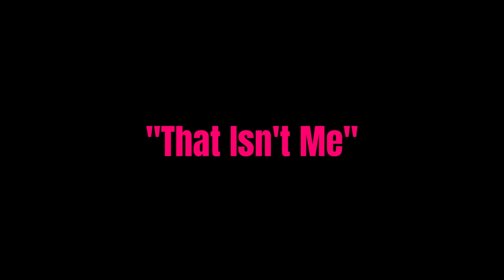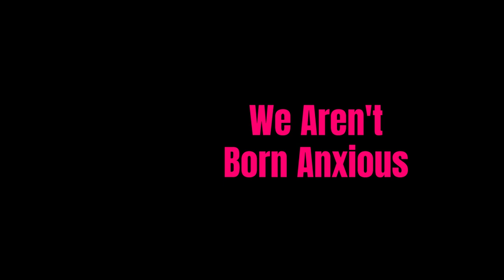Tully Kearney - Paralympic Swimmer - Autism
We are celebrating International Women's Day by publishing our interview with this fantastic athlete!

Tully Kearney MBE won a gold and silver medal AND set two World Records at the Tokyo Paralympic Games, but what's more impressive is that she did it whilst carrying the burden of shame and masking that all too often comes hand in hand with being an autistic female.

Imagine if we gave neurodivergent athletes the respect they deserved before they had to fight tooth and nail for it...

Imagine how many more athletes would reach their full potential...

And how many more super-human feats we could witness?